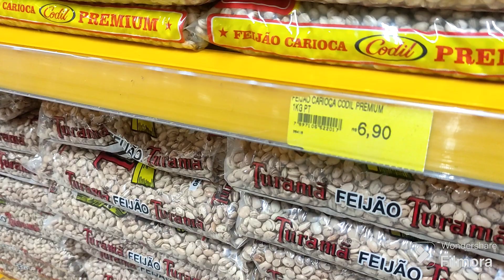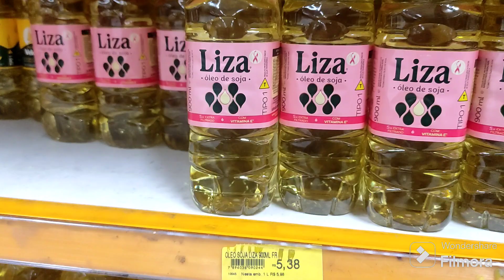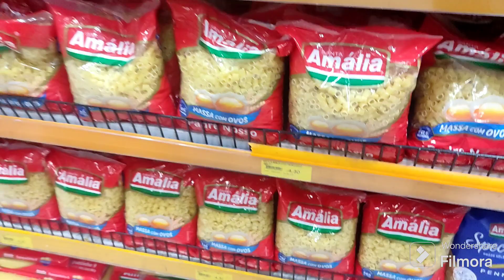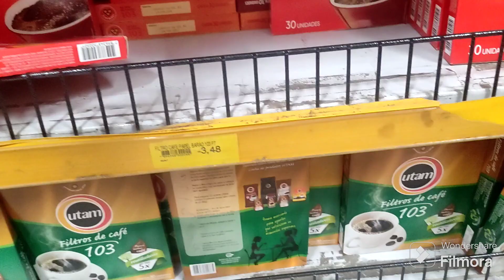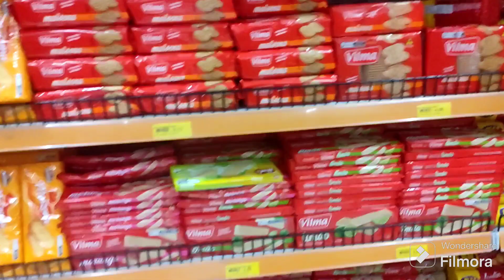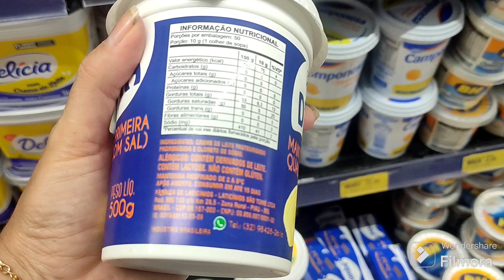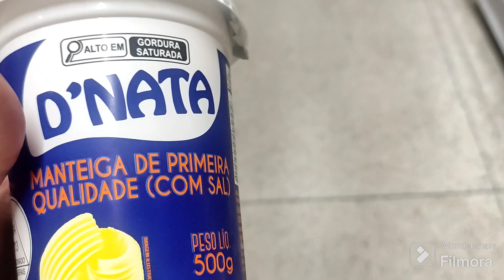Dia de fazer compras de supermercado